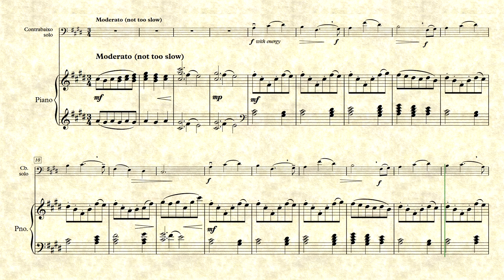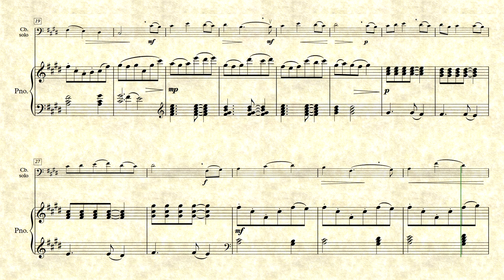Contemporary Modal Solos: XI. Aeolian (Double bass and Piano)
Contemporary modal solos: XI. Aeolian, composed by Milton Weinstein (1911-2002).
I'm playing the double bass over the piano accompaniment edited by myself using Alicia's keys piano (Native Instruments VSTi).

Here you can buy the whole collection of 12 modal solos (double bass and piano sheet music):